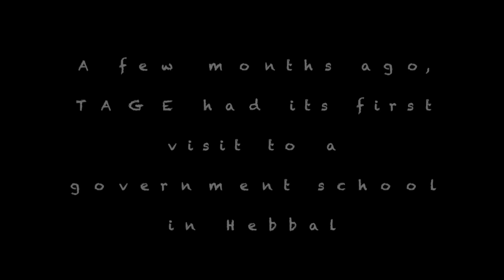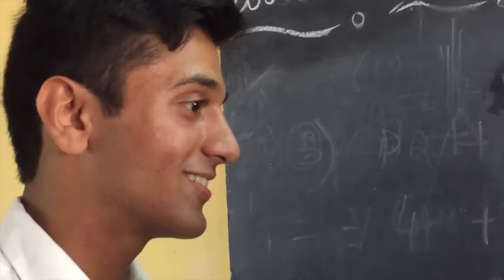TAGE Visits a Government School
On June 29th, a few volunteers from TAGE visited a school near Hebbal in Bengaluru. They interacted with the children and distributed stationery to over 250 students. This would not have been possible without help from the Akshara Foundation.